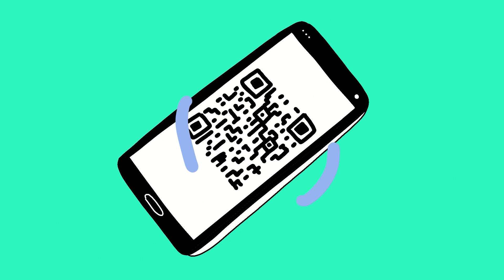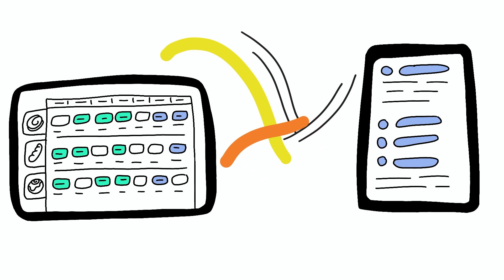FoodInfo - Tegnefilm 2024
Vi tegner og fortæller om hvad det er, du kan bruge FoodInfo til i din fødevarevirksomhed. Vi tager udgangspunkt i et bageri, men det kunne være alle mulige andre slags fødevareproducerende virksomheder. Hvis du synes det virker lidt uoverskueligt at håndtere fødevarestyrelsens krav til mærkning, og dokumentation, og/eller du gerne vil servicere dine kunder bedre med god og korrekt information - så se med!
Filmen er tegnet og produceret af Julie Bjørnskov Tak til Jonas Schmidt for speak :-)